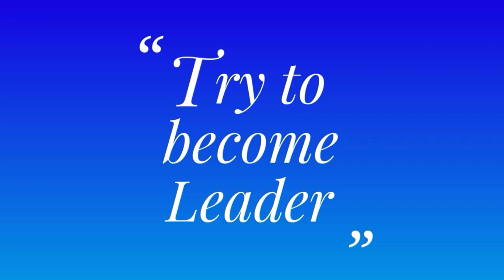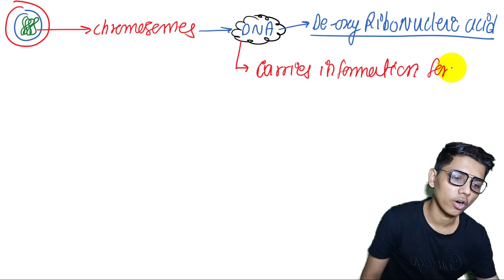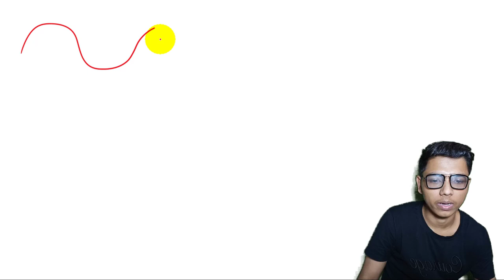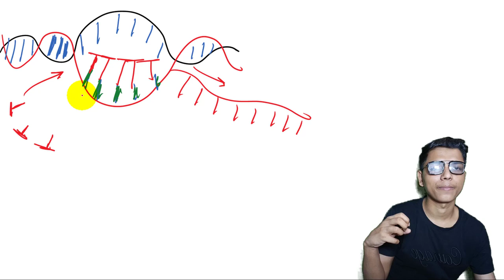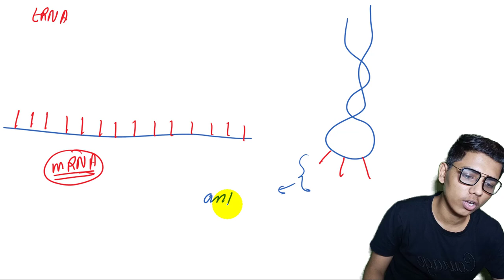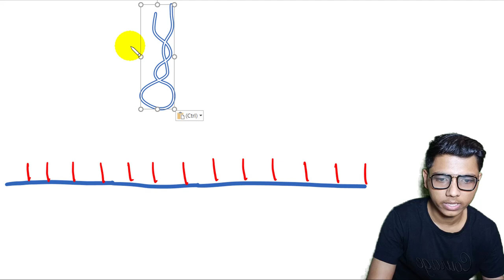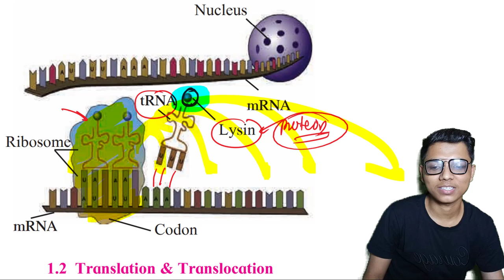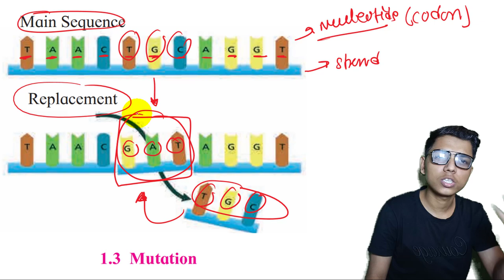part-2 ch-1 Heredity and evolution class 10 science maharashtra board new syllabus protein synthesis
● cell structure
● dna , rna
● transcription
● translation
● translocation
● protein synthesis
● codon
● amino acid
● mutation
● evolution
● central dogma